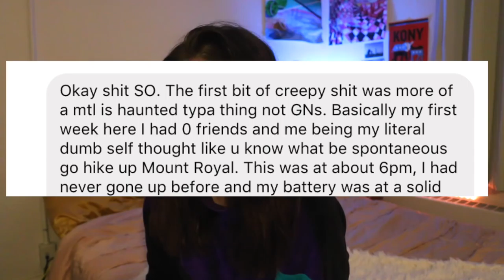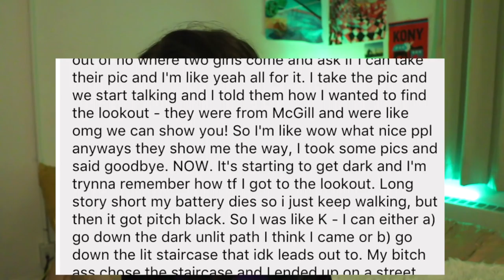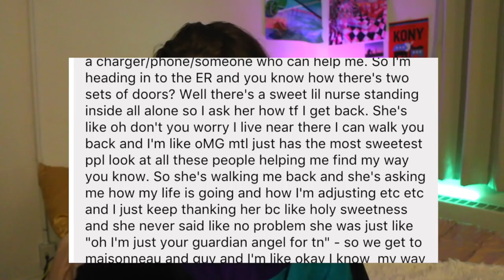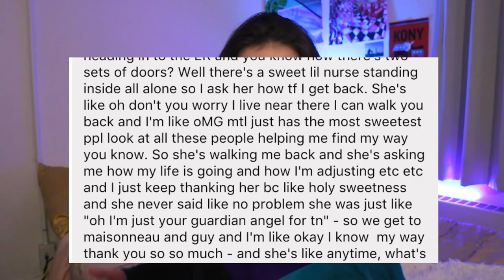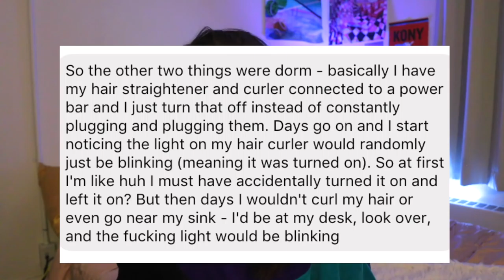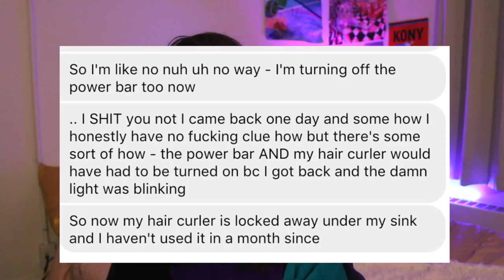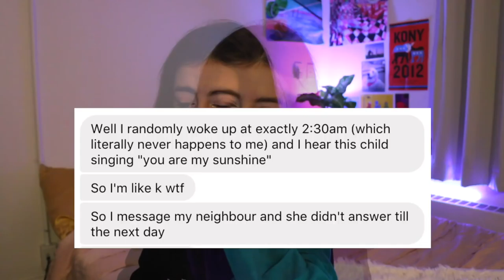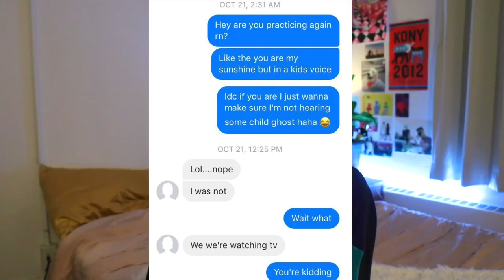I Talked to a Nun Spirit (+ more spooky stories)